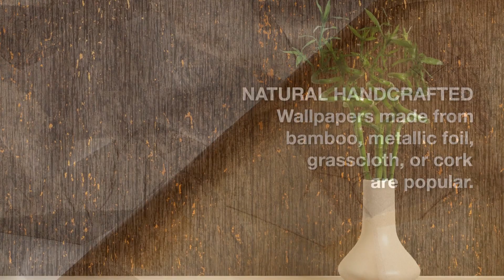Go in style with Eco-Friendly Wallpapers!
Sustainability is a growing trend in the home decor industry, including wallcoverings and wallpapers.
Check out these handcrafted wallpapers inspired by natural materials, floral & fauna.
Showcasing collections by Greenland, La Scala Milano and Takumi.

Handcrafted Natural Materials: Wallcoverings and wallpapers made from natural materials such as bamboo, grass cloth, or cork are also popular. These materials are renewable, biodegradable, and often have a lower environmental impact than synthetic materials.

FLORA AND FAUNA TREND:
Wrap your walls with vibrant wallcoverings depicting exotic landscapes, lush gardens and extraordinary botanicals guaranteed to turn heads

MODERN DESIGNS:  Geometrics, Shapes, Patterns    A curated selection of the most stunning variations of wood veneer, cork, silk, linen and hemp materials showcasing the soft and matte natural textures.

LUXURIOUS & TIMELESS:  Each design is unique and timeless, handcrafted with the utmost care and precision using natural materials.

THE ZEN TREND: Wander, unwind and enjoy beauty. These collections have the power to fill your home with peace and tranquility.

THE DIGITAL PRINTING TREND: Digital printing technology allows on-demand printing, which reduces waste and minimizes large production runs. This also means that wallpaper customization and personalization are more accessible and sustainable. Check out this wallpaper used in the guestroom of this hotel which is digitally printed in ombre orange to suit the theme.

This entire guestroom used eco-friendly interior finishes to create Instagramable moments for their guests. Using wallcoverings, vinyl flooring , silicone shield leather wrap for their bedheads.

Using sustainable wallcoverings, wallpapers, vinyl floorings and fabrics are becoming increasingly popular as consumers become more aware of the environmental impact of their purchasing decisions. As such, manufacturers are responding with a variety of eco-friendly options that prioritize sustainability, without sacrificing style or quality.

About Goodrich Global:
At Goodrich Global, we are specialists in the
challenging field of interior furnishing. With
40 years of experience, we have built
an international chain of offices and galleries
spanning Asia, the Middle East and China.
Our comprehensive and ever-expanding
global network of warehouses and distributors
ensures that Goodrich Global is well poised
to fulfill all your interior decorating needs,
wherever you may be.